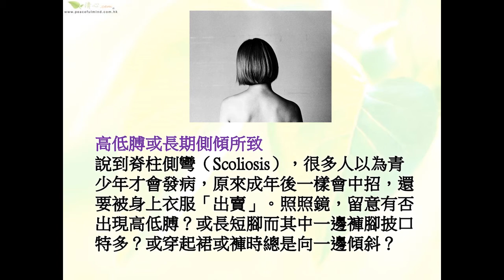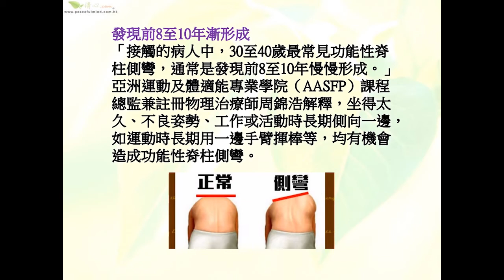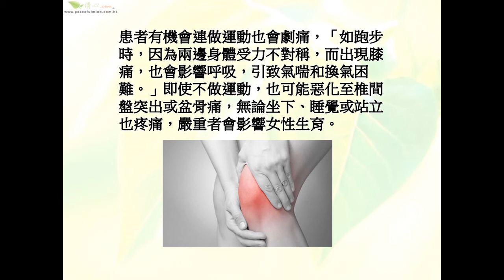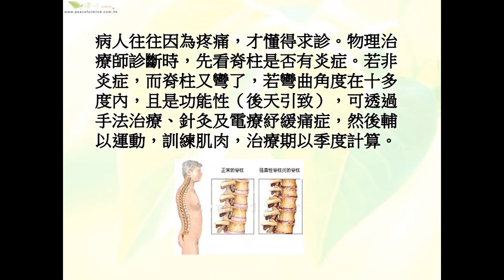成人脊柱側彎